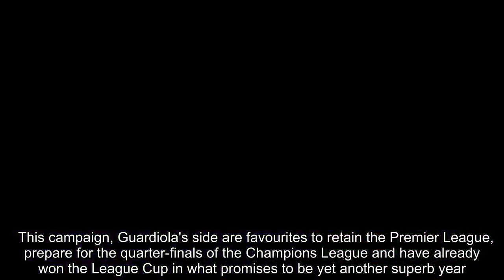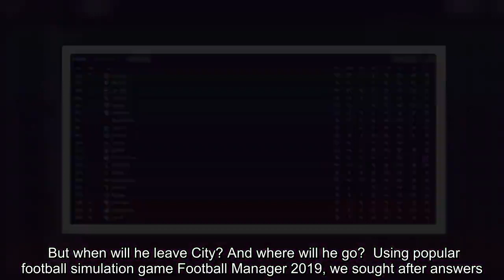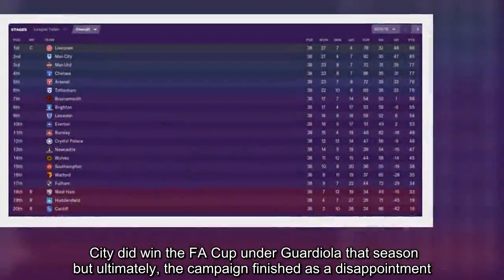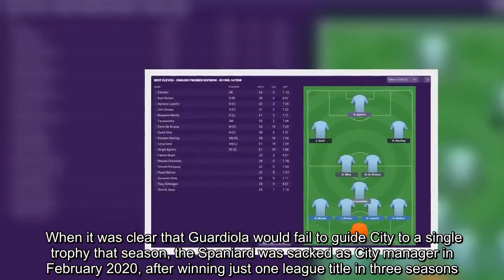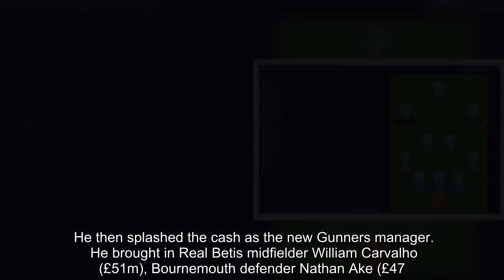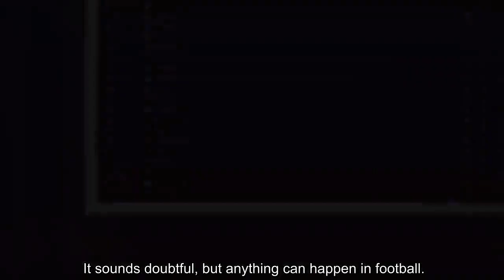When Guardiola will leave Man City according to Football Manager 2019 Man City News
Pep Guardiola has enjoyed great success in his Manchester City career so far.    Last season, City became the first side to reach 100 points in the Premier League era, breaking all sorts of goalscoring records along the way, and also winning the League Cup in what was a successful 2017/18 campaign.    This campaign, Guardiola's side are favourites to retain the Premier League, prepare for the quarter-finals of the Champions League and have already won the League Cup in what promises to be yet another superb year.   But when will he leave City? And where will he go?  Using popular football simulation game Football Manager 2019, we sought after answers.  We started a new game, didn't change any details and let the game play out for itself to see how Guardiola would do.    Pep Guardiola (Man City) - 2018/19  The only thing that Guardiola did differently in-game in 2018/19 as opposed to real-life was buying defensive midfelder Danilo Pereira from Porto for £54million as a long-term replacement for Fernandinho.  However, Fernandinho remained first choice for the entire campaign, as Guardiola commonly used a familiar looking lineup.      Despite being ahead of Liverpool for almost the entire campaign, Guardiola's City were pipped to the Premier League title by Liverpool, who finished three points ahead.  City did win the FA Cup under Guardiola that season but ultimately, the campaign finished as a disappointment.  But, that wasn't the end for Guardiola at City. Yet.  Pep Guardiola (Man City) - 2019/20  In the following season, the Spaniard tried to evolve his team and brought in a number of new players.  Atletico Madrid defender Jose Gimenez (£73m), Crystal Palace winger Wilfried Zaha (£56m), Fiorentina winger Federico Chiesa (£49m) and Real Sociedad striker Willian Jose (£48m) were all recruited.  In this campaign, Guardiola evolved Man City into a 3-4-3 side, with new signing Gimenez incorporated into a back three.   Read More ESports Stories   However, the change in formation didn't work, as City finished fourth in the Premier League behind Liverpool, Manchester United and Arsenal.  When it was clear that Guardiola would fail to guide City to a single trophy that season, the Spaniard was sacked as City manager in February 2020, after winning just one league title in three seasons.   But where would he go next? Pep Guardiola (Arsenal) - 2020/21  That's right, Guardiola went to Arsenal in the summer of 2020, replacing the outgoing Unai Emery.   He then splashed the cash as the new Gunners manager.  He brought in Real Betis midfielder William Carvalho (£51m), Bournemouth defender Nathan Ake (£47.5m) and Celtic full-back Kieran Tierney (£22.5m) as Sokratis, Laurent Koscielny and Rob Holding were all sold.  The Gunners' new boss largely played a 4-2-3-1 at the Emirates, with a mix of youth and experience, in what looked like a formidable first 11.  Guardiola led Arsenal to an FA Cup victory in his first season, but could only finish fourth in the Prem